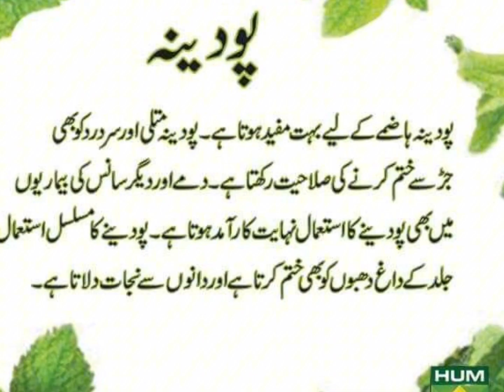م مفید ویجیٹیبل اینڈ صحت مند رہنے کے لئ